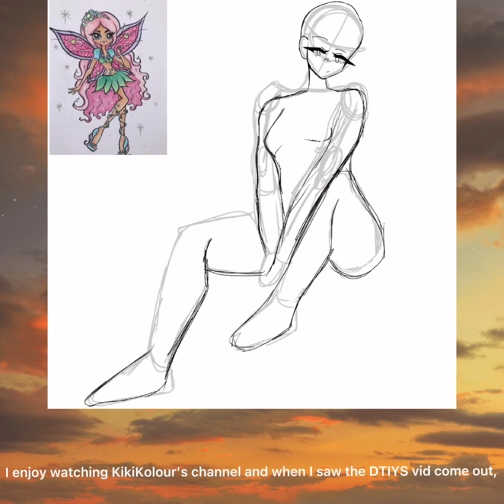Entering kikikolour100dtiys!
Time taken 4 hrs (drawing) 20 mins (editing

Apps used: Offline, Capcut, Procreate